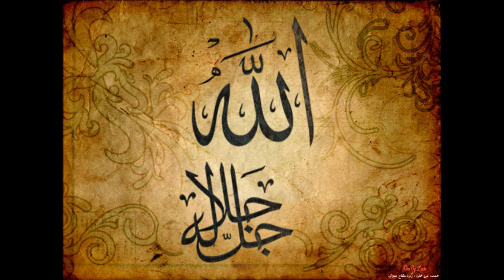FADIL AZMUTALLY TAMBOUR RYHTM (SILENCE HARMONY LOVE)HAPPY MUHARRAM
ART OF LOVE